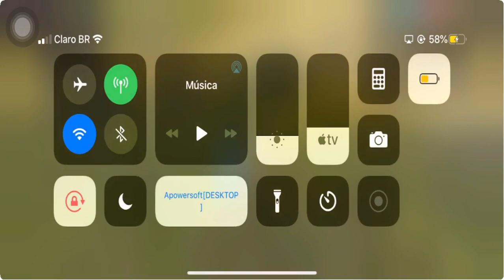💥 FREE FIRE - AO VIVO 💥XTREINO INSANIDADE TOTAL 🍓